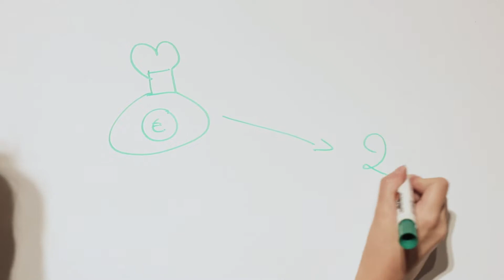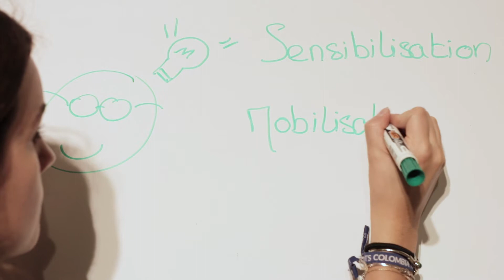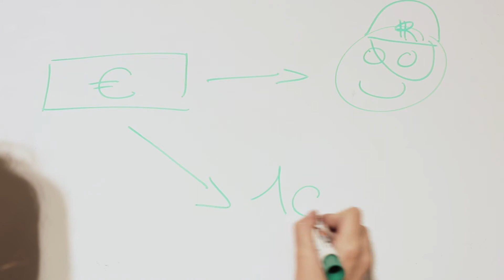REMAKE Paris x Imagine For Margo - Children Without Cancer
REMAKE Paris s'engage au près de l'association Imagine For Margo